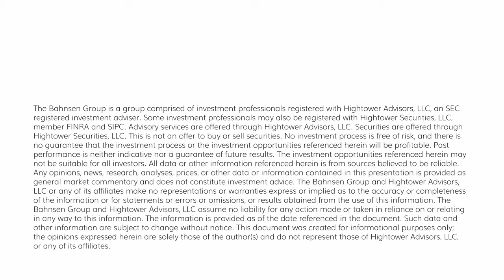The DC Today - Wednesday, March 27, 2024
It was another generally positive day in markets, with today marking the 99th consecutive trading day that the S&P 500 closed above its 50-day moving average.